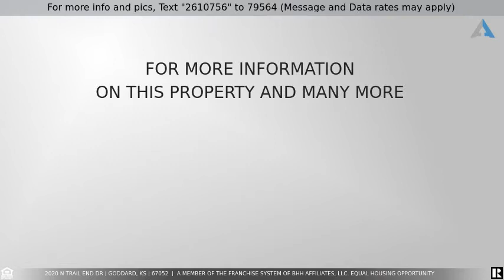Priced at $489,500 - 2020 N Trail End Dr, Goddard, KS 67052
Home for Sale in Goddard